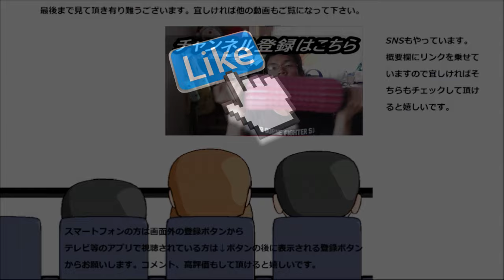【大食い？】ドミノ・ピザ クワトロ・ジャイアントを食べてみた。巨大な４が襲来！？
ドミノ・ピザ　クワトロ・ジャイアントを食べてみました。巨大な四種……というわけでも無いのですが、結構なボリュームですね。食べきれるかな？
贈り物は此方まで↓
〒153-0042